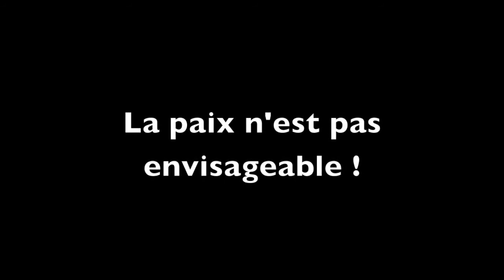I am Herobrine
"Herobrine has, and always will be, our friend."